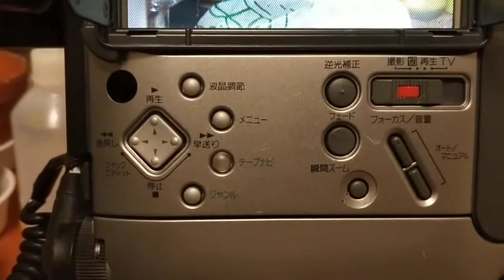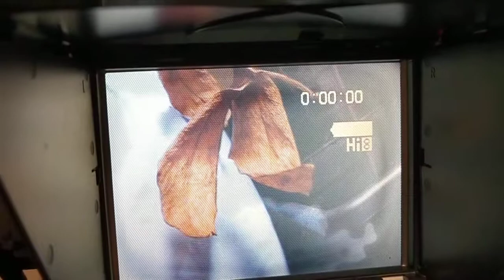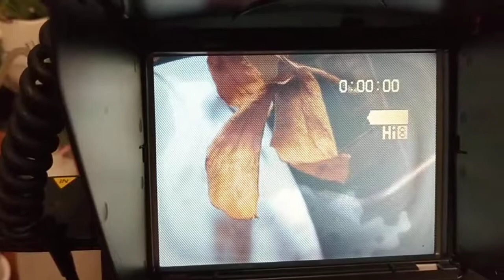Hitachi Joy Free Hi8 VM-H200L